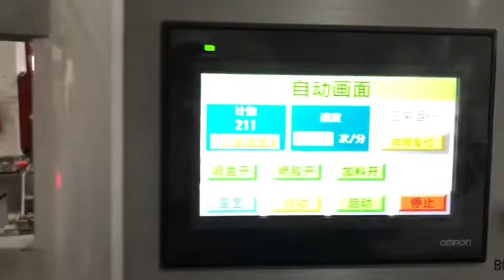disposable face mask stacking carton box packaging machine